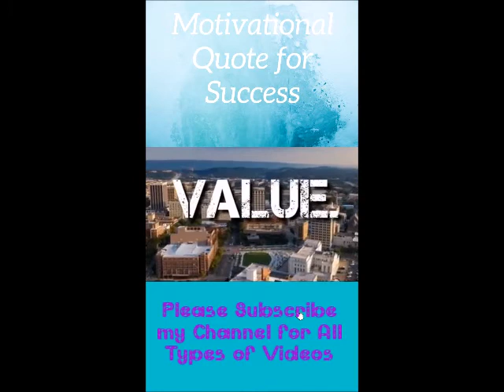Motivational Success Quotes short video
Motivational Success Quotes video
success quote,
life quotes,
achievement quotes,
quote of the day
motivational thought

●▬▬▬▬▬▬▬▬▬▬▬ஜ۩۞۩ஜ▬▬▬▬▬▬▬▬▬▬▬●
●▬▬▬▬▬▬▬▬▬▬▬ஜ۩۞۩ஜ▬▬▬▬▬▬▬▬▬▬▬●